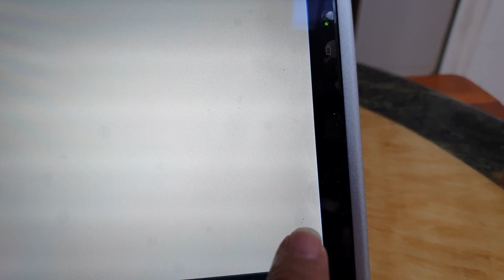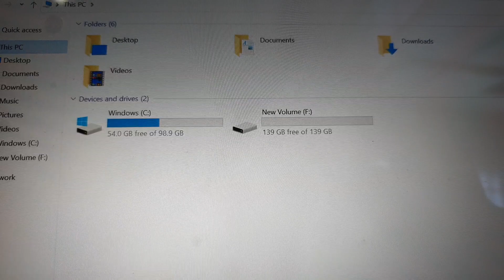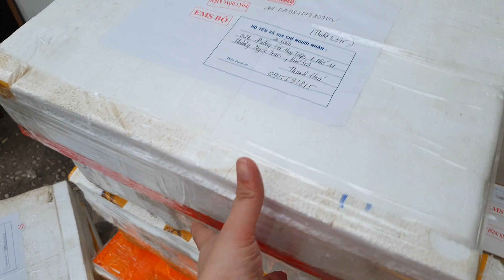Giá rẻ dưới 4tr Panasonic CF-XZ6RF7VS, bản nano sim 4G, i5 gen 7, ram 8, ssd 256, 12.5in cảm ứng 2K.